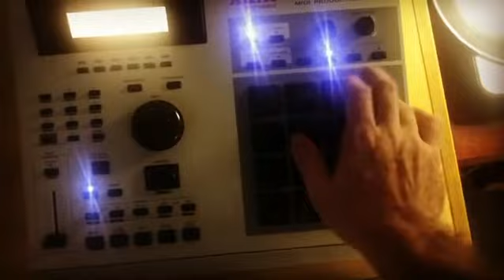Making a New Beat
Follow Stu Bangas on Instagram at @Stu_Bangas
Follow Young Bangas on Instagram at
Follow Brutal Crates on Instagram at @Brutal_Crates